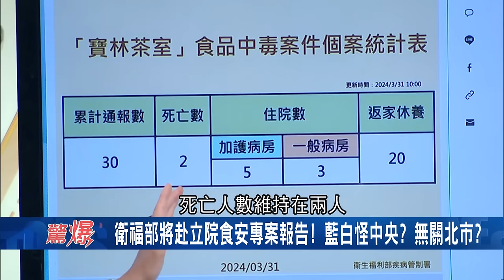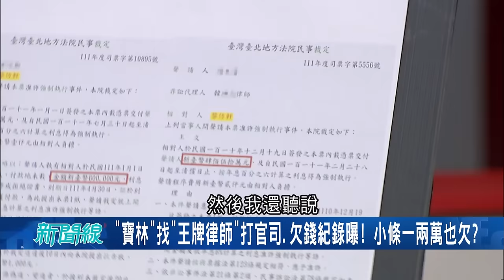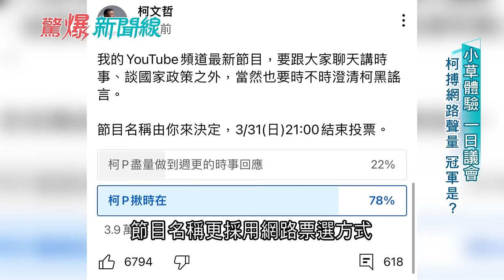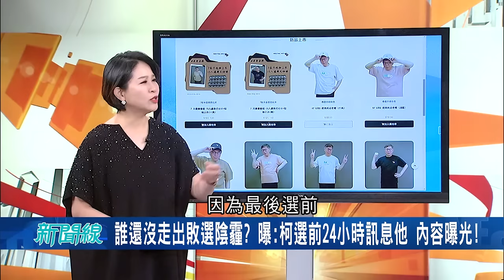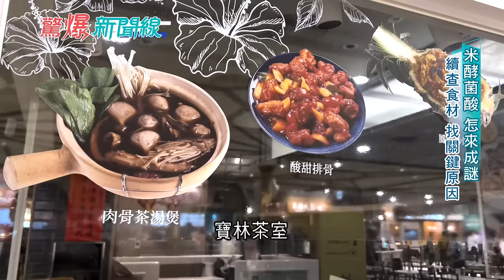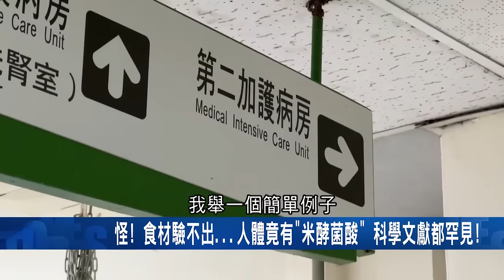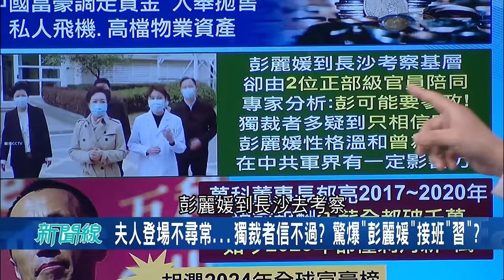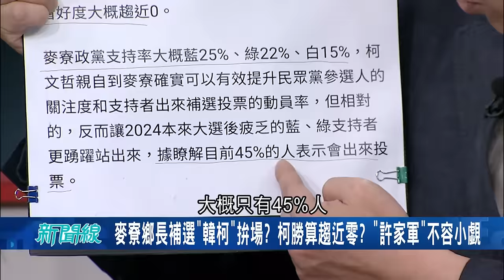關鍵證物去哪? 寶林案人體驗出米酵菌酸"食物卻驗不到" 北市螺絲掉滿地市長失蹤? 林延鳳酸蔣萬安"情勒王"｜呂惠敏主持｜【驚爆新聞線 完整版】20240331｜三立新聞台